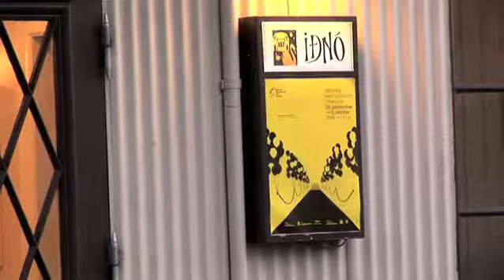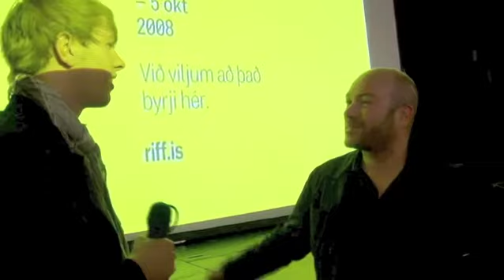Riff Simon Brook interview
Festival TV INPUT ON Simon Brook,director of Generation ´68